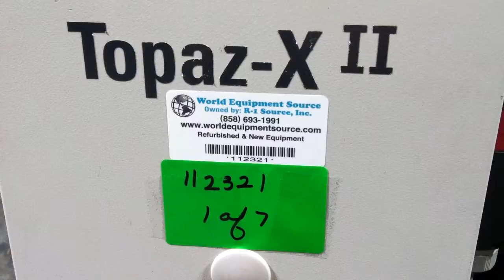112321 Assembleon Topaz -XII World Equipment Source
Assembleon Topaz-XII Pick & Place Machine , Operational Test Video